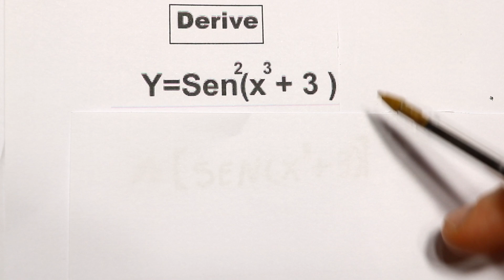GRINGS - Regra da Cadeia pela TÉCNICA DO REPOLHO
Como derivar uma função composta , SEM MACETE e também pelo MÉTODO DO REPOLHO.

00:00 : Bem vindo a aula
00:07 : INSCREVA-SE NO CANAL